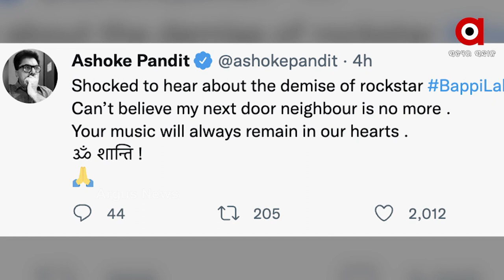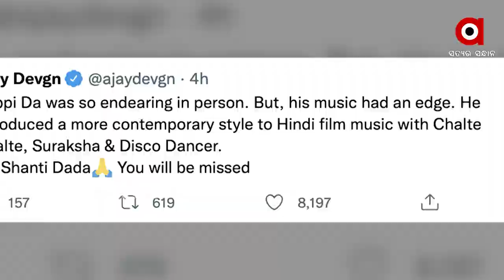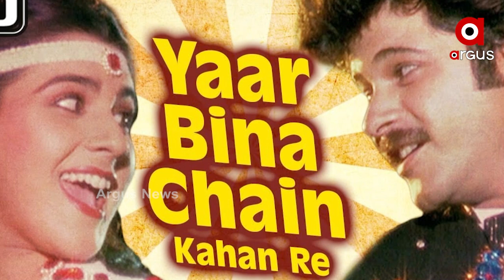Legendary Singer Bappi Lehri Passes away at 69 in Mumbai Hospital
Music composer and singer Bappi Lahiri, who popularized disco music in India in the late 80s and 90s, died at Mumbai's Criticare Hospital today. He was 69.